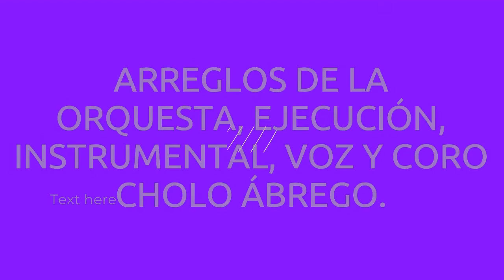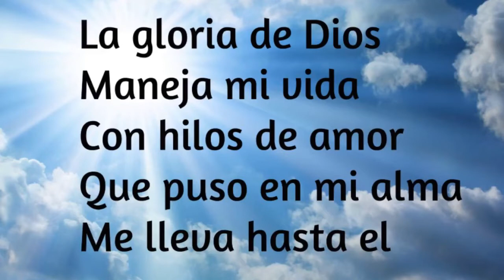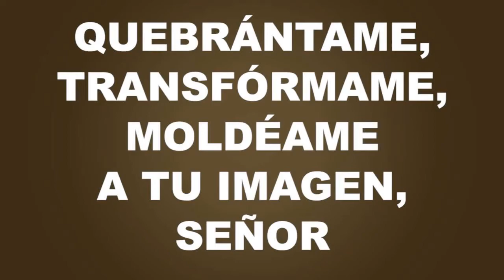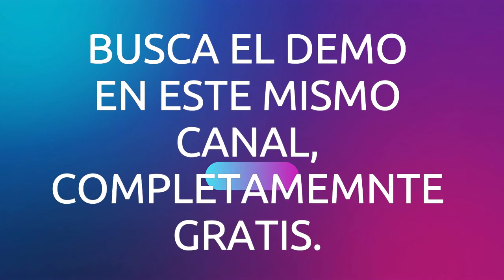KARAOKE DE GLORIA EN GLORIA TE VEO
MÚSICA CRISTIANA, DE ADORACIÓN.